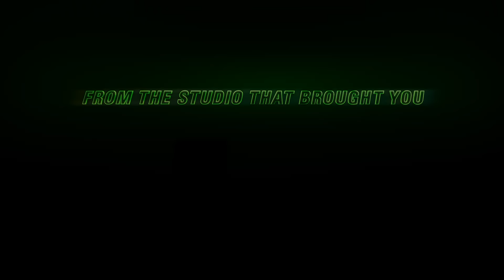Marvel’s I Am Groot - Official Trailer (Vin Diesel) | Comic Con 2022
A hero of few words returns. The series of original shorts —following Baby Groot’s glory days growing up, and getting into trouble among the stars — premieres on August 10 exclusively on Disney+.